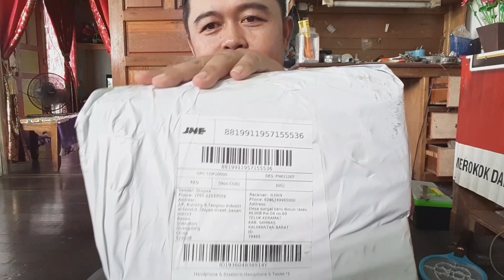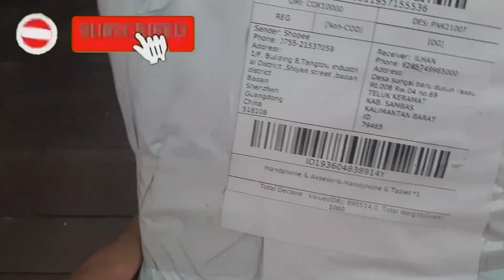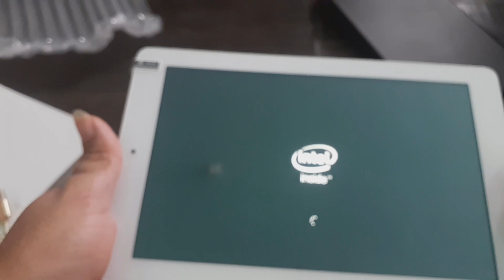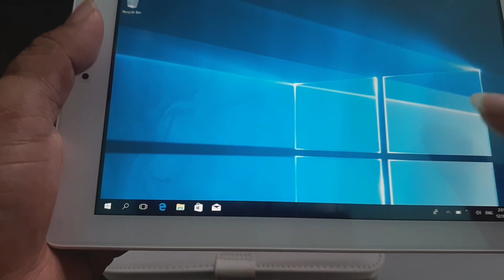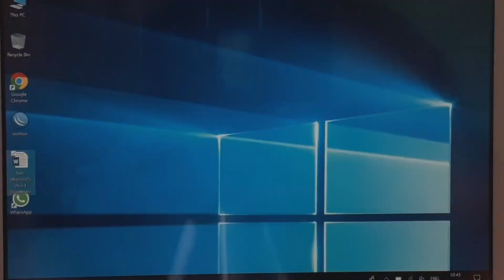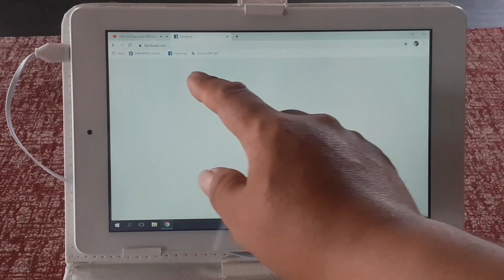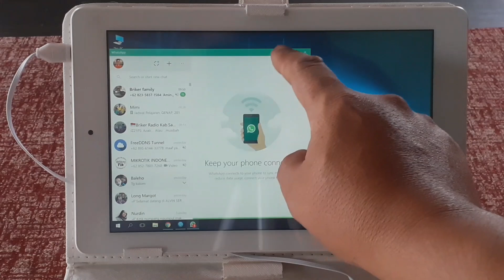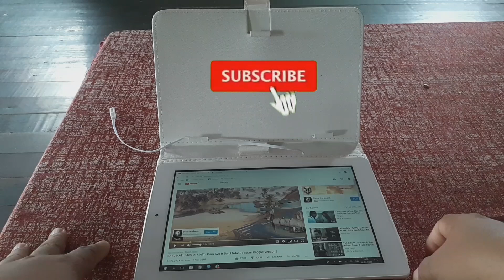TABLET WINDOW harga dibawah 1jt mantap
kali ini saya akan unboking sebuah tablet window murah di bawah harga 1jt cocok untuk anak kuliaran atau para teknisi internet supaya mudah di bawa bawa ringan kecil

basic informasi:
-type tablet PC
-operation system microshoft window 10 home
CPU Intel Atom Z3735D (Quad Core,2Mcache) processor -1.33HGHz
-GPU Intel HD Graphic (Gen7)
-RAM 2GB DDR3
-ROM 32GB
-EXTENTION CARD card up 128GB
-SCREEN 8.9inch 10:16
-camera 2.0MP front ,5.0MP Rear
-bateray 7400mAh